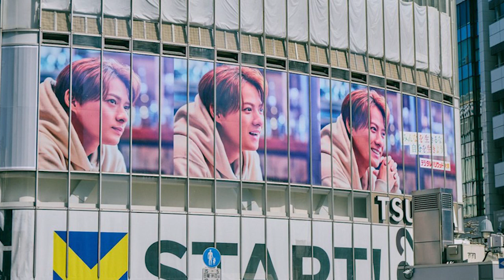【平野紫耀】渋谷ジャック第1弾！平野紫耀の広告が街を揺さぶる 。こちらは3月11日（月）までの掲出予定です。